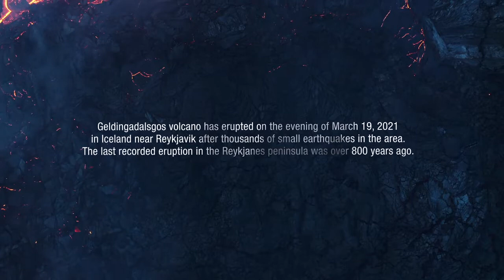Stephane Ridard Stranded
Stranded

March 19, 2021. A volcano has erupted in Iceland.
Here is my video about this special event that happened close to Reykjavik.